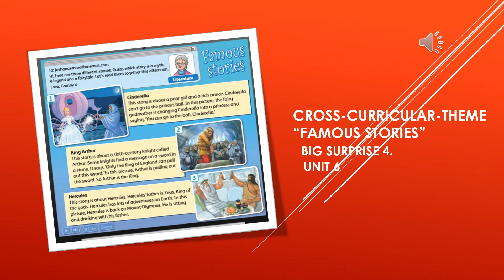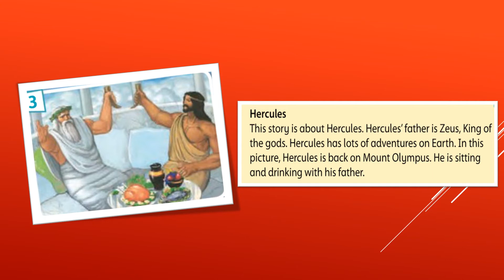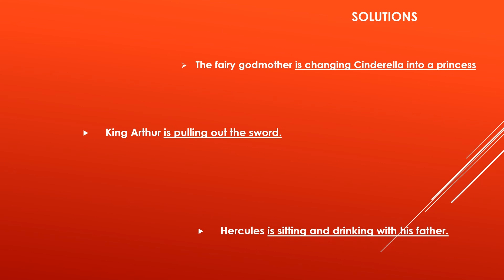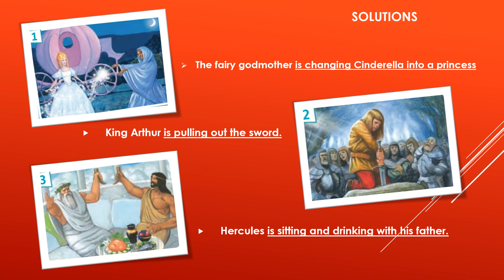FAMOUS STORIES. Big surprise 4.